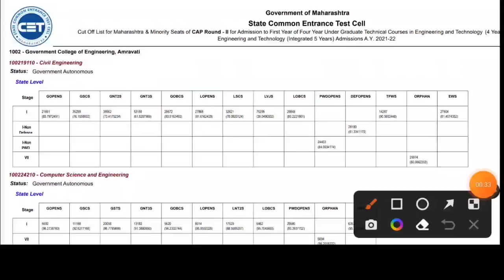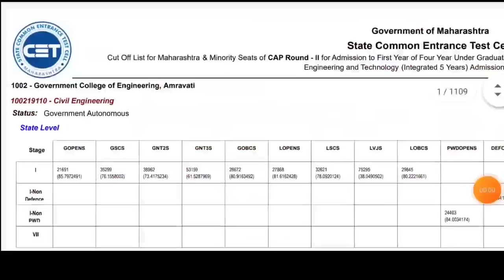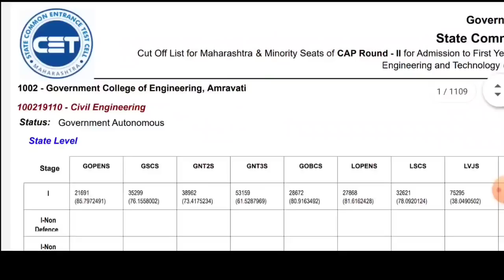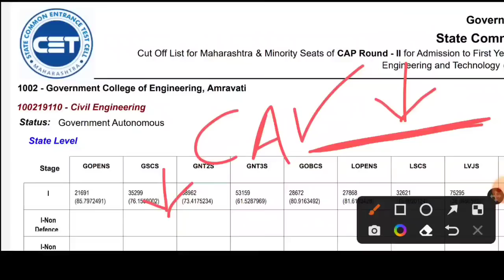⏺️MHTCET 2022 RESULT RELEASED किती PERCENTILE वर कोणते COLLEGE? 🔥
YOUR QUESTIONS:
mht cet result 2022 kaise dekhe
mht cet result 2022
mht cet result 2022 date
mht cet 2022 result date pcb
mht cet 2022 result date pcm group
mht cet 2022 result date expected
mht cet exam result date 2022